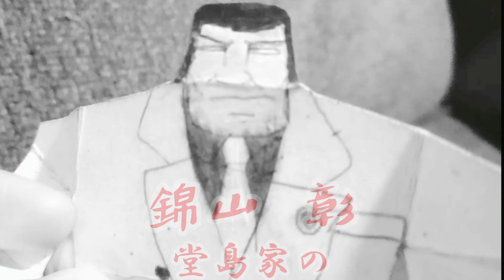YAKUZA 0 AKIRA NISHIKIYAMA (STOP MOTION)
KazumaKiryu AkiraNishikiyama Yakuza0 When Nishiki seens to Kazuma Kiryu during he fights over the gangs in Kamurocho.